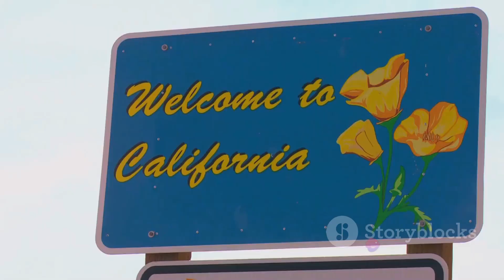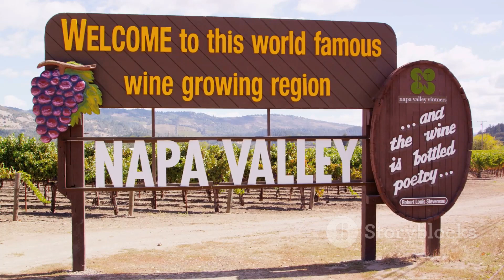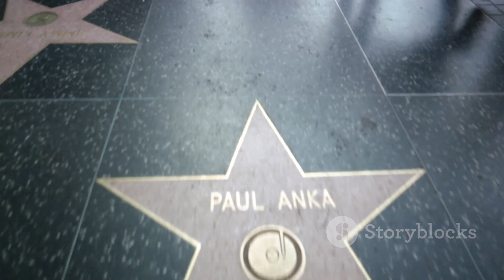Explore California's Top 10 Must-Visit Spots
Embark on a thrilling journey through California's top 10 must-visit spots, from majestic national parks to iconic landmarks and vibrant cities. Buckle up and get ready to discover the Golden State's best attractions, including the breathtaking Yos National Park, the vibrant Santa Monica Pier, and the world-renowned Napa Valley. Don't miss out on exploring the diverse wonders of sunny California!